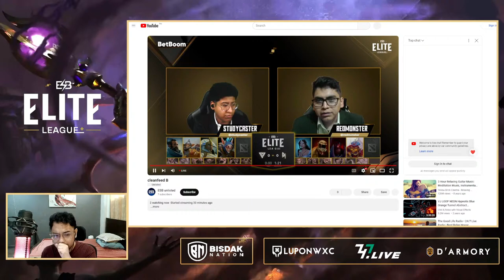[BISAYA] Xtreme Gaming vs Boom Esports | Elite League Group Stage w/ BenJ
Schedule of Matches (BO2)
- Blacklist.Rivalry vs Tundra ( 1 - 1 )
- Team Spirit vs Falcons ( 1 - 1 )
- Xtreme Gaming vs Boom Esports